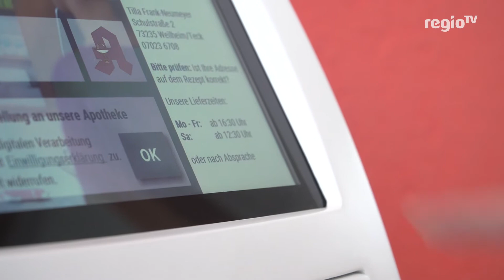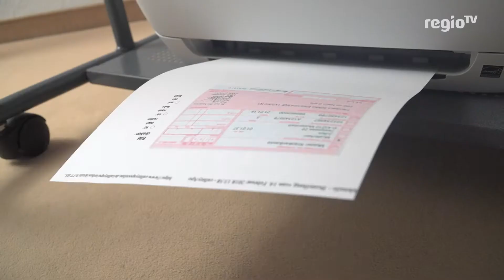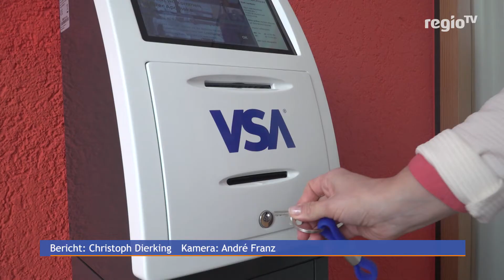„Digitale Rezeptsammelstellen“ sollen apothekerliche Versorgung vereinfachen | 22.02.2018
Eine Apotheke gibt es in vielen ländlichen Gebieten nicht – auch nicht in Neidlingen. Wer nicht mal eben schnell in den Nachbarort fahren kann, hat seine Rezepte bisher in einen dafür vorgesehenen Briefkasten geworfen. Apotheken in Weilheim haben die Rezepte eingesammelt und die Medikamente ausgeliefert. Nun ist die sogenannte „Digitale Rezeptsammelstelle“ als Nachfolgerin des Briefkastens im Einsatz. Ein Modell für die Zukunft? Wir haben uns angeschaut, wie die Technik funktioniert.